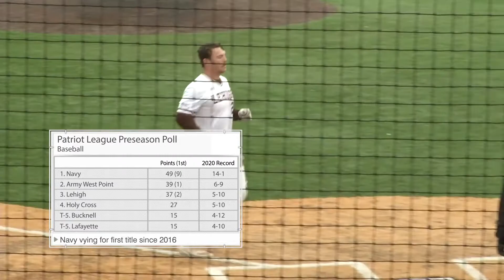Patriot League Preseason Baseball Awards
Army West Point is the two-time defending champion in baseball, but the Navy Midshipmen own the top spot in the poll heading into 2021.